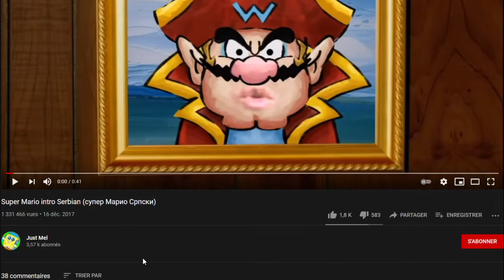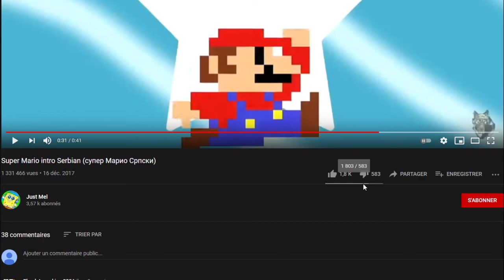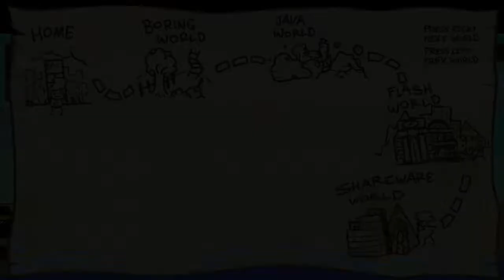[FR] Omega - At Least There Is Čeda Čedović ( #3 )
Des fois je hais Twitch.

Date de Stream : 13 Mars 2021
Ouverture : Underground - Super Mario Bros. 3

0:00 -​ Intro
2:30 - Super Mario Intro Serbian
7:45 - 4-1 "Building Panic"
24:11 - 4-2 "Bubble Bobble Nostalgie"
40:05 - 4-3 "Pharao's Curse"